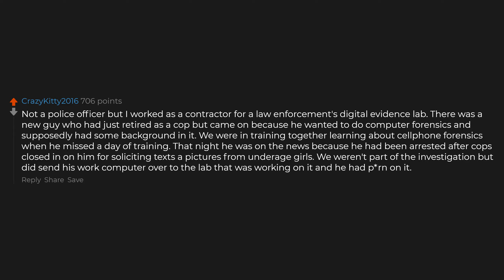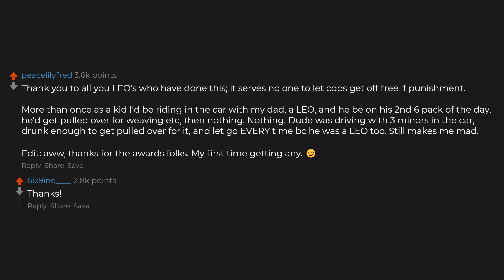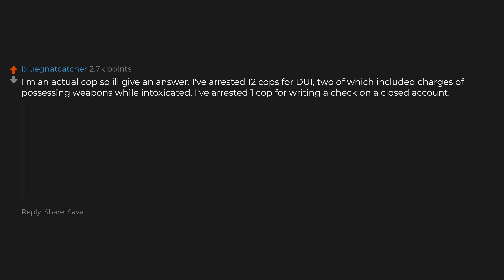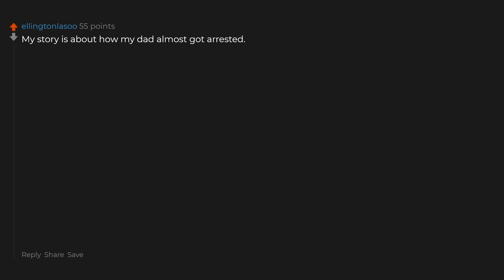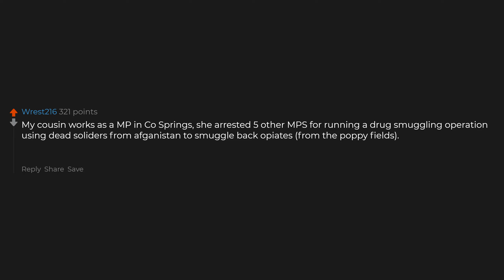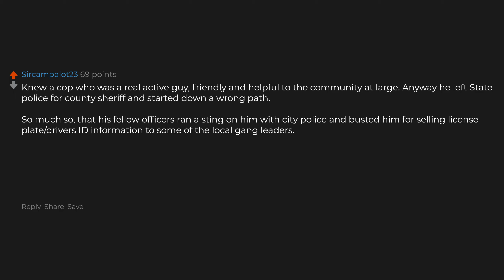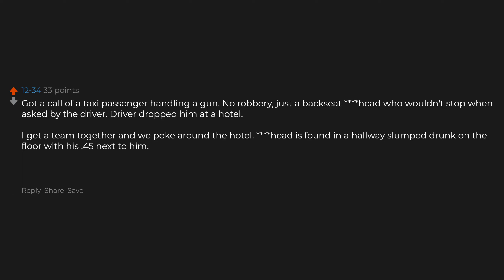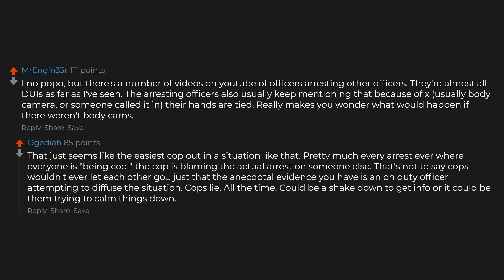Police Who Arrested Another Officer, What Happened?